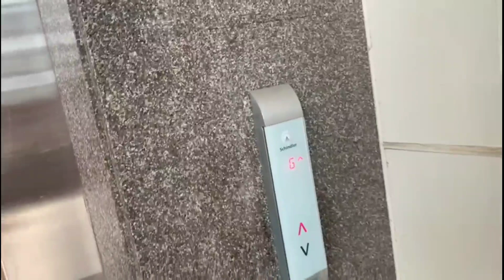shop view from the opposite side!! full masti with sanvika!! Sanjana's life!! Gujarat vlog!!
Hey guys hope you all are doing good.aap logon ko entertain karne k liye accha2 content dal ne ki koshish kar rahe hu.hope u all like it.dont forget to subscrib my channel.
fun time
swc hub
daily life